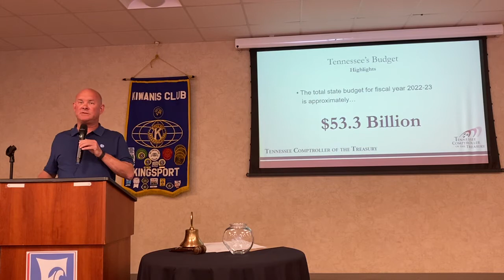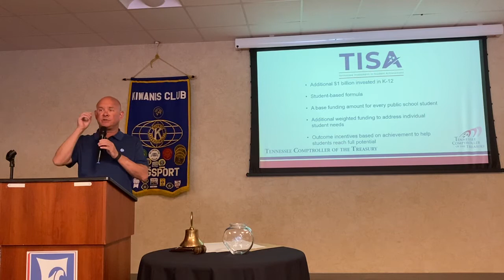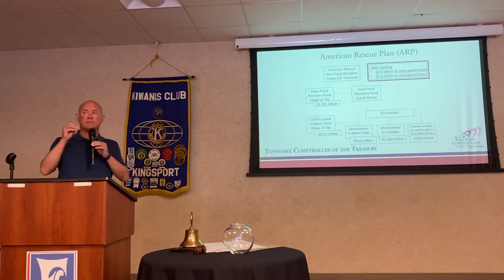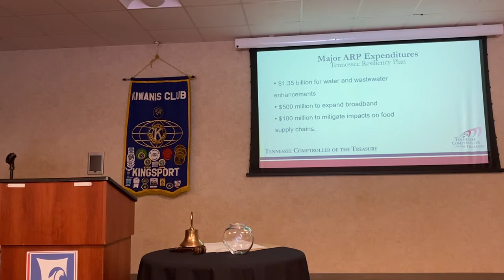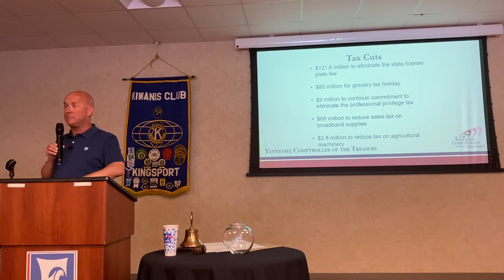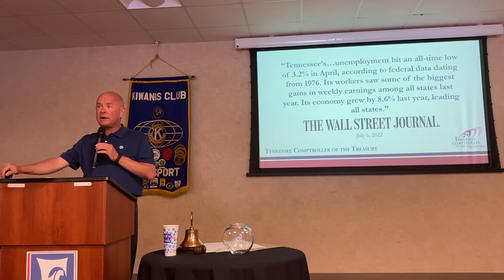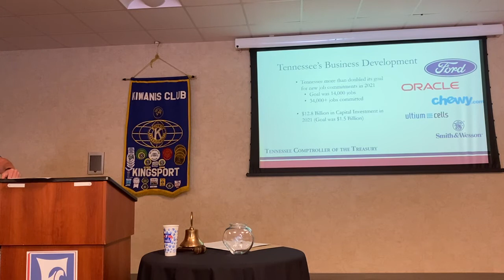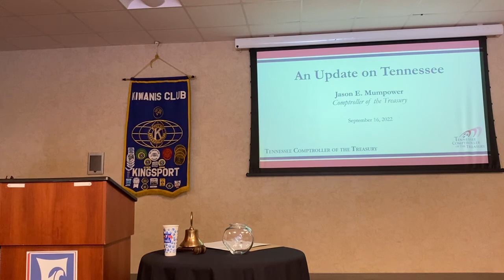9-16-22 Kingsport Kiwanis Program: Jason Mumpower, State Comptroller- State of the State